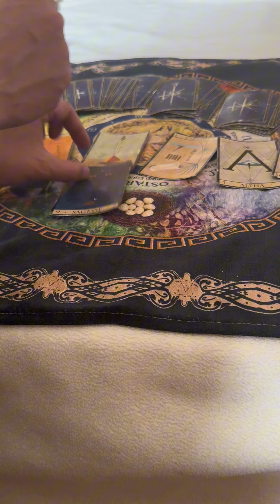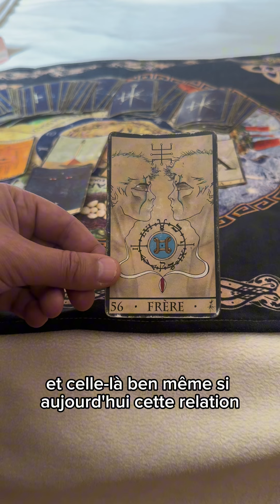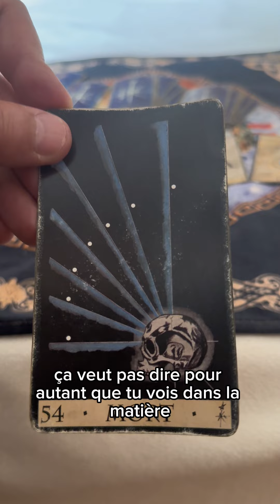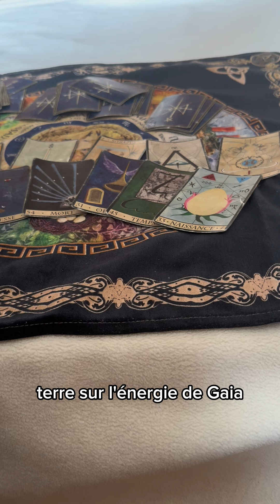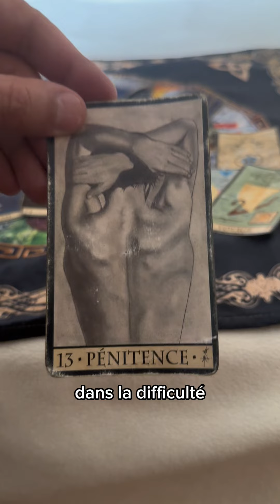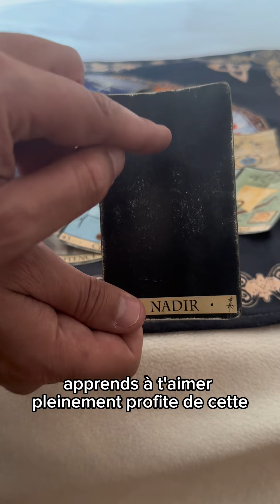Malgré les apparences, tu vis un lien exceptionnel!